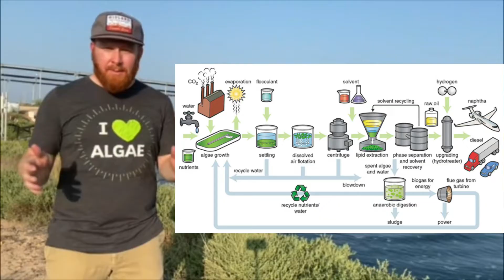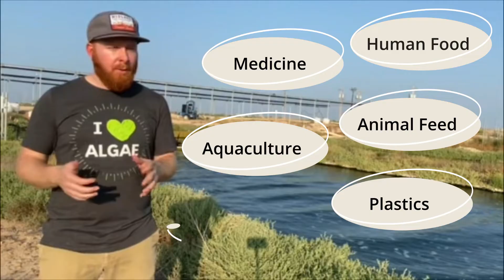Phycologist Interview - Dr. Jake Nalley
Dr. Jake Nalley and his job as an Agronomist at Qualitas Health.